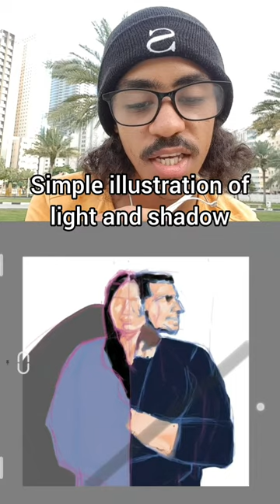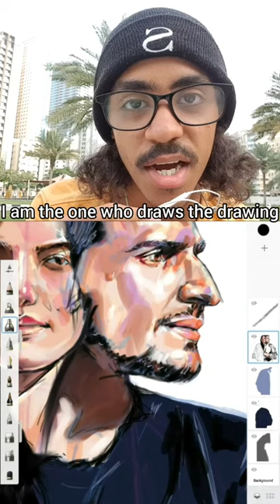شرح طريقة رسمي لحنان وهيثم | tutorial for a way of my drawing to Hanan & Haytham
رسم رقمي على التابلت | autodesk sketchbook - Digital art on tablet